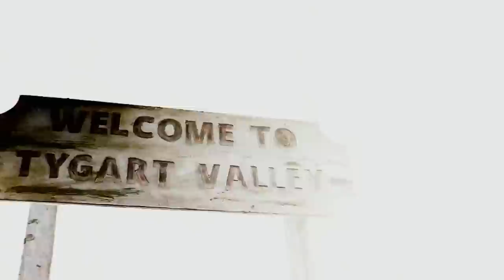Unarmed Monster Hunter Finds A Massacred Cow Whilst Alone! | Mountain Monsters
Whilst all alone in the heart of Tygart Valley, Buck encounters a horrifying dismantled body of a cow out in the field.

🇬🇧 Catch full episodes of your favourite Discovery Channel shows on discovery+